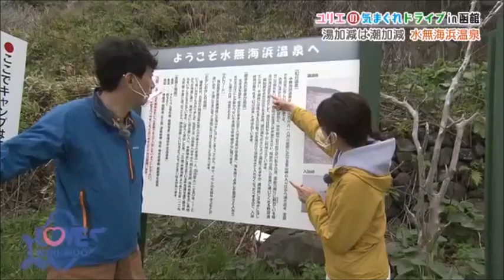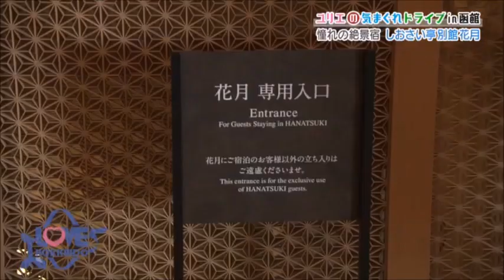【公式】『ユリエの気まぐれドライブ in 函館』LOVE HOKKAIDO #408 2021年7月3日放送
『ユリエの気まぐれドライブ in 函館』
道南エリアをユリエの気分次第で旅するドライブ企画。
ユリエが会いたかったという“昆布フィッシャーマン”とは？
ダシ用ではなく“食べる昆布”の実力に衝撃！
さらに、道内屈指の温泉街・湯の川で、上質なひとときを楽しむことに。
しおさいを聴きながら絶景に酔いしれ、函館尽くしの絶品料理に舌鼓！